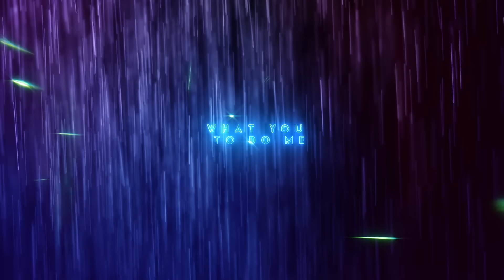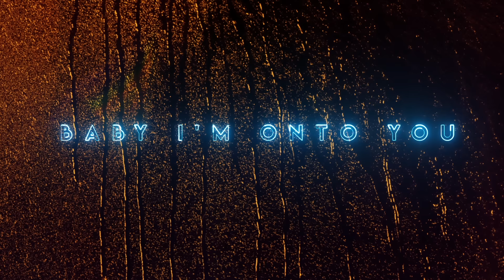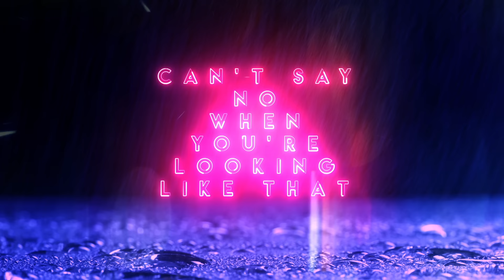Jordyn Jones - Can't Say No (Lyric Video)